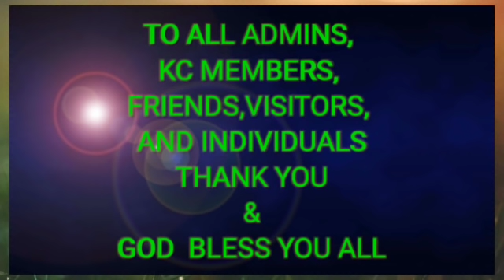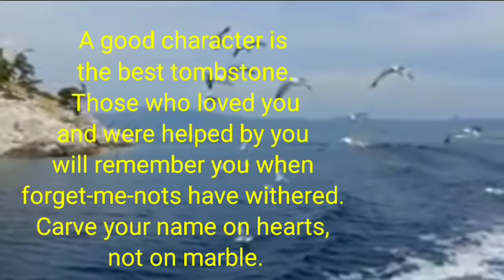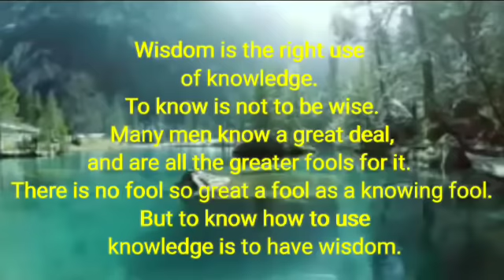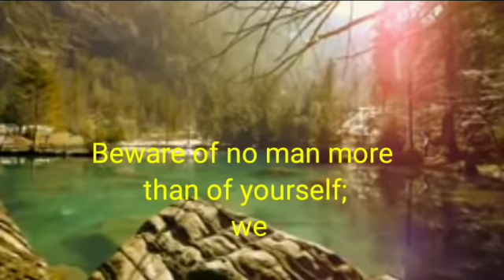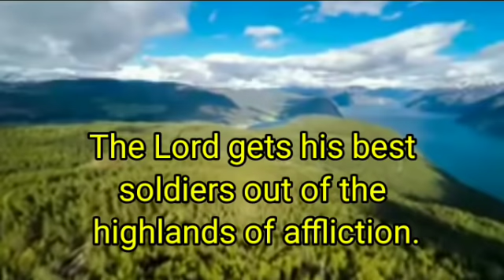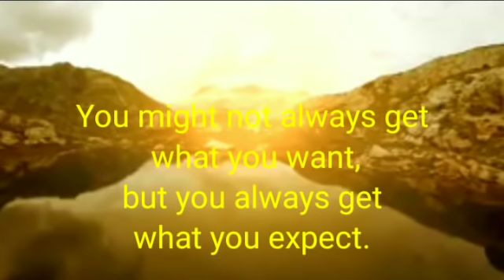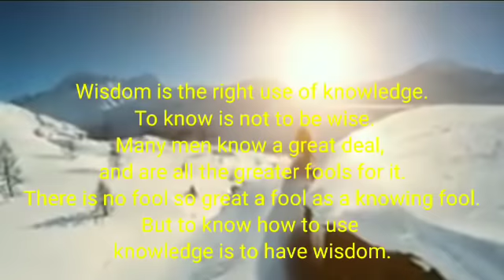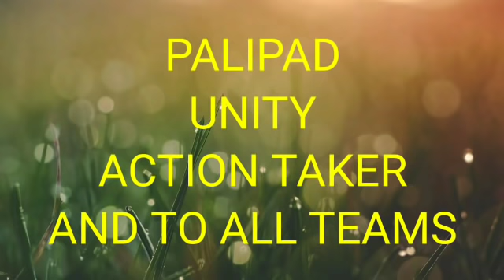GOD CREATION PART 9/LOVE WHAT YOU HAVE/KarenTv